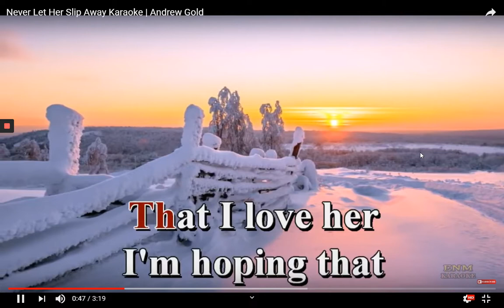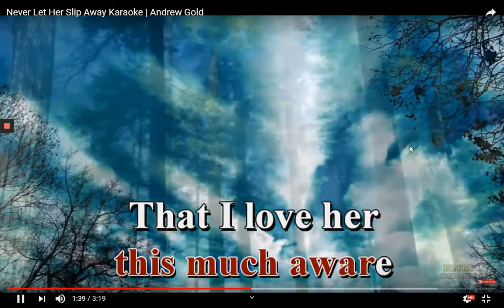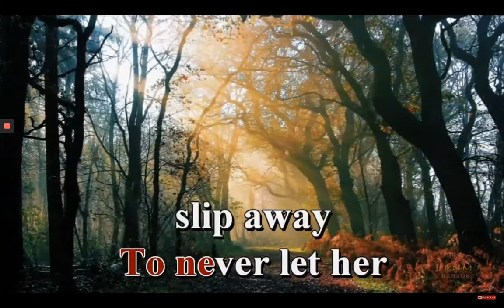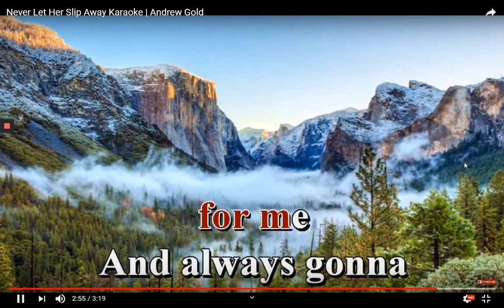Finley Quaye - Never Let Her Slip Away